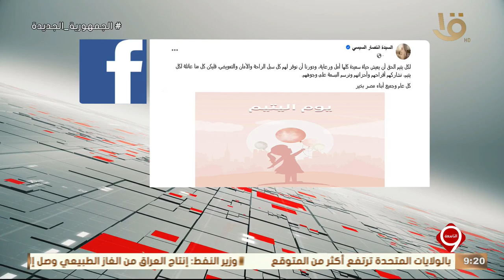نشرة التاسعة | السيدة انتصار السيسي: لكل يتيم الحق في أن يعيش حياة سعيدة